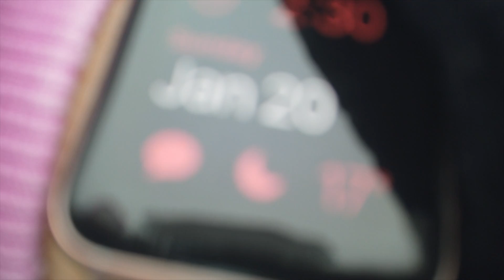Snow Day Fun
Video shot with Osmo Pocket and Dji Mavic Air.